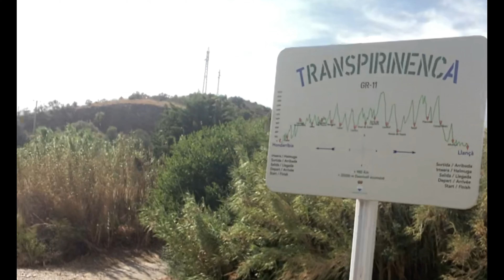Transpirenaica en 4x4 Pt.1. Encontramos avión estrellado!! Jeep Wj y VW Touareg. Jeepeando con Peri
Iniciamos la aventura transpirenaica, en Julio del 21, con el objetivo de disfrutar de esta maravillosa ruta y ver todo lo que podamos a su paso.

Jeep Grand Cherokee 2.7 CRD (Peri)
Volkswagen Touareg R5 (Miñano)

Detallo por días lo que hicimos:

Día 1. Cieza (Murcia) - Delta del Ebro por autovía pura y dura

Día 2. Delta del Ebro - Llansá - Cantalops.
Llegamos a Llansá a medio día, comemos e iniciamos la ruta Transpirenaica por donde pone el track, que hay un cartel que lo indica, pero poco después nos encontramos una valla de prohibido el paso, que nos saltamos y unos trabajadores nos dicen que es un parque natural, ojito que esto tiene multa, no lo sabíamos.

Continuamos ruta bordeamos y nos acercamos al Castell de Requesens (parada obligatoria) y llegamos a Cantallops donde dormimos.

Día 3. Cantallops - Molló
Al levantarnos hacemos una ruta en el coche dirección al avión Douglas DC-6 que es un avión estrellado en plena montaña y sigue ahí (poniéndolo en Google Maps sale)
Debíamos hacerlo el día anterior al salir del Castell de Requesens pero íbamos tarde y decidimos salir hacia Cantallops.
Esta ruta hacemos en 4x4 hasta donde se estrecha el camino (no recomiendo hacerla con un SUV) y seguimos 1,5km andando porque se nos cierra el camino. Se puede hacer por otro camino más fácil (y más largo) pero este es divertido y andamos un poco.
Continuamos ruta por el track marcado pero siguiendo el GR-11 llegamos por un camino a una finca privada imposible continuar por lo que volvemos, cogemos nacional y nos reenganchamos más adelante.
Tras buena ruta llegamos a Molló donde dormimos.